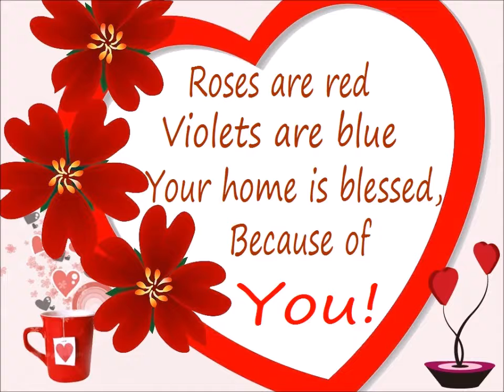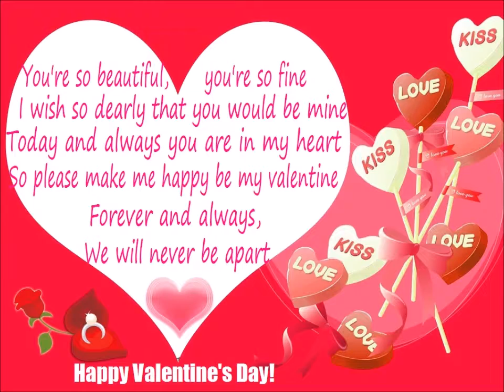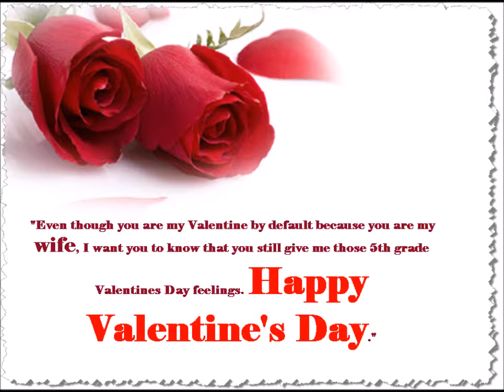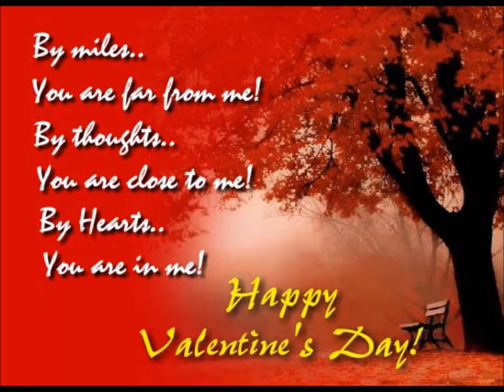Sir Archie & D'Tyros " My valentine "